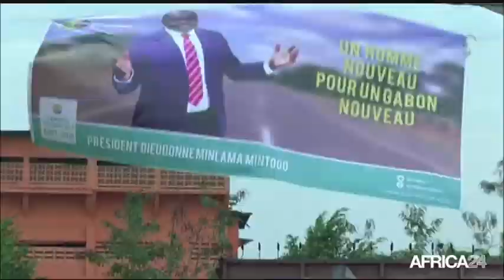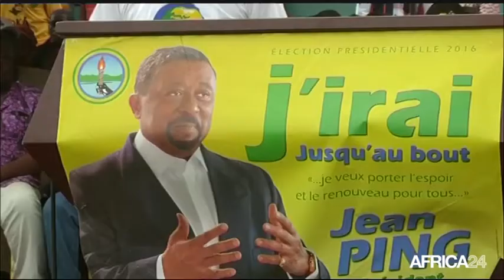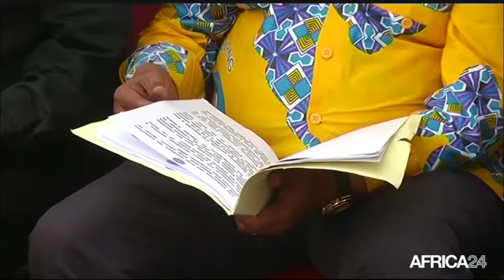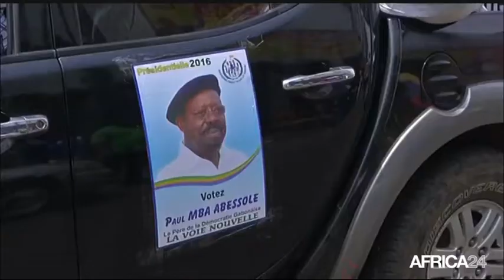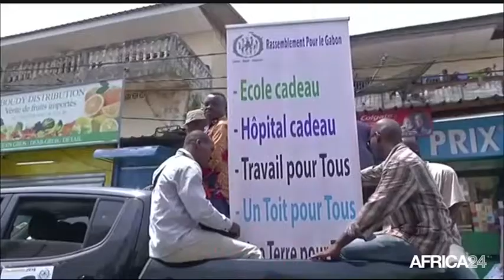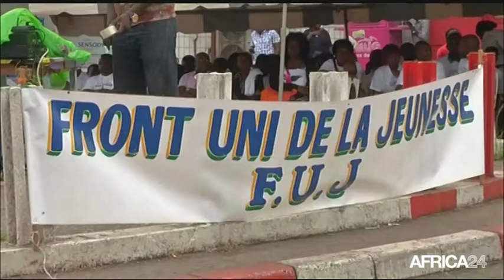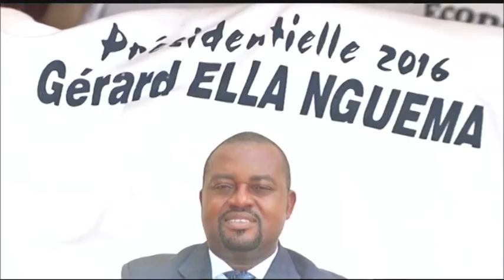Gabon, Présidentielle 2016 : JT Campagne du 18/08/2016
Politique, Suivez du 13 au 26 août 2016 le journal de campagne de la Présidentielle du 27 août au Gabon